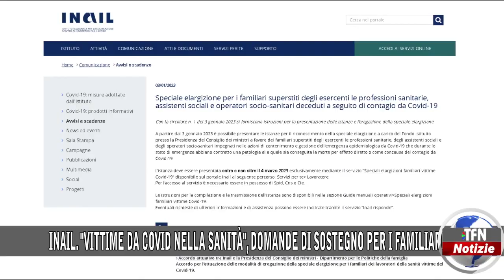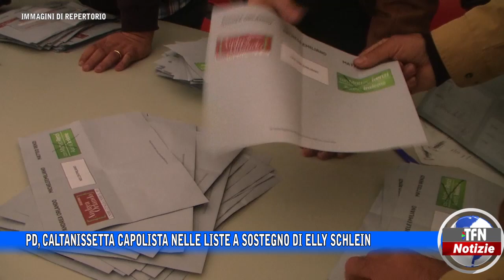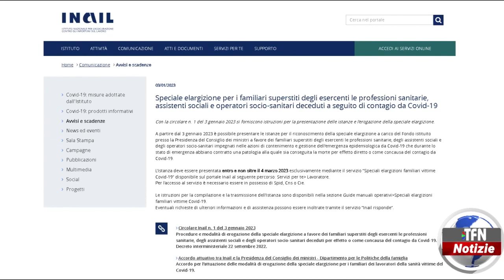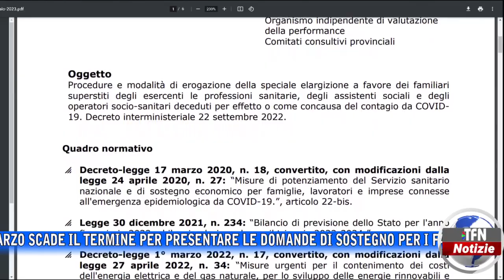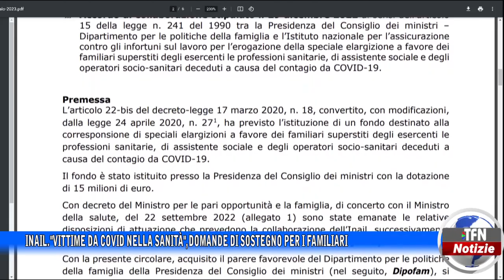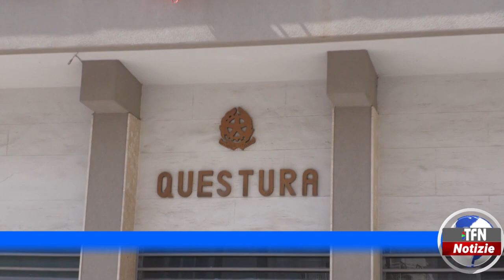Il telegiornale di TFN edizione del 24 FEBBRAIO 2023 – ore 20:30